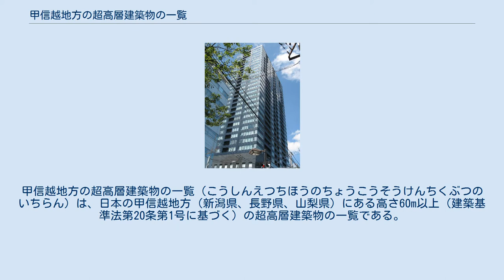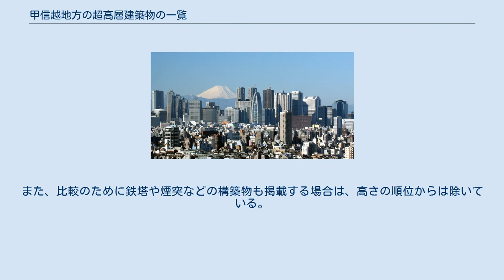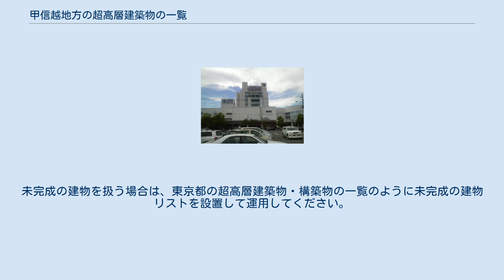甲信越地方の超高層建築物の一覧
甲信越地方の超高層建築物の一覧（こうしんえつちほうのちょうこうそうけんちくぶつのいちらん）は、日本の甲信越地方（新潟県、長野県、山梨県）にある高さ60m以上（建築基準法第20条第1号に基づく）の超高層建築物の一覧である。
 甲信越地方で最も高い建築物は新潟県新潟市にある万代島ビル（高さ143.0m、31階建て）である。
新潟県湯沢町では、1991年に湯沢ダイヤモンドタワー（高さ215.6m、60階建と 高さ183.855m、55階建）建設に向け動き出していたが、バブルの崩壊により中止された。
 新潟県は政令指定都市である新潟市だけでなくリゾート地である湯沢町も超高層建築物が多い。
これは東京駅から上越新幹線で約1時間と近く、リゾートマンションやリゾートホテルの需要が多いことが理由として挙げられる。
 長野県は長野市に超高層建築物が集中している一方で、松本市では国宝である松本城に関連した景観条例により高層建築物の建設が制限されており、60mを超える建築物は1つも存在しない。
 山梨県では甲府市とその周辺に集中しているが、中心部の１～５階建ての住宅・商店建屋等の老朽化等もあり、市街地活性化との調整が話し合われている。
 高さ順。
高さは建築物本体を基準とし、アンテナなどの高さは除く。
また、鉄塔や煙突などの構築物は一覧に含まれない。
また、比較のために鉄塔や煙突などの構築物も掲載する場合は、高さの順位からは除いている。
建築物一覧については、リスト入りする建物が落成（もしくは、一部供用が始まる）まではリストアップしないでください。
未完成の建物を扱う場合は、東京都の超高層建築物・構築物の一覧のように未完成の建物リストを設置して運用してください。